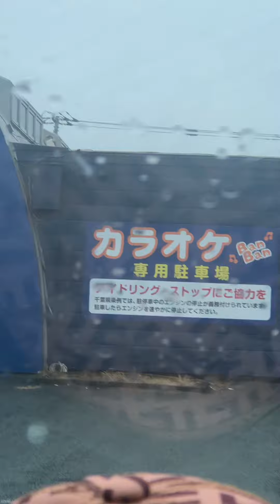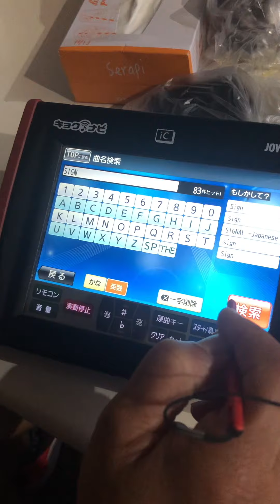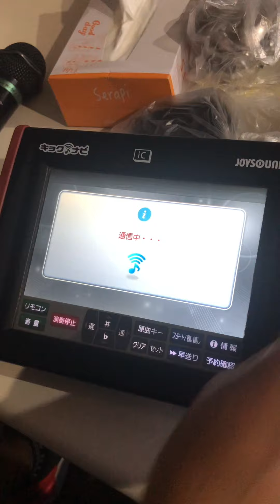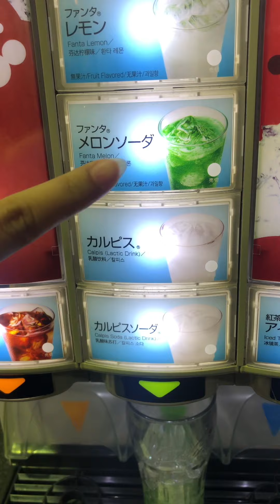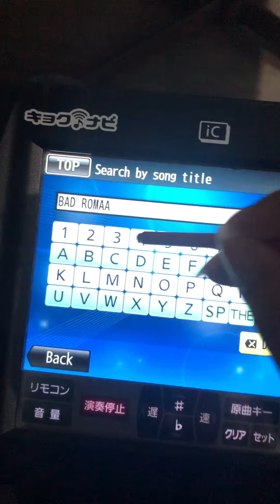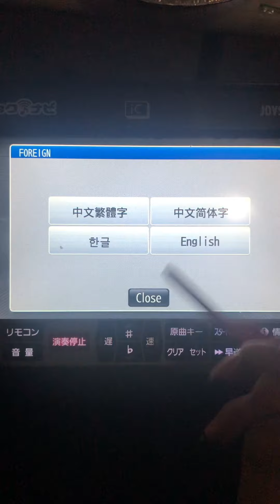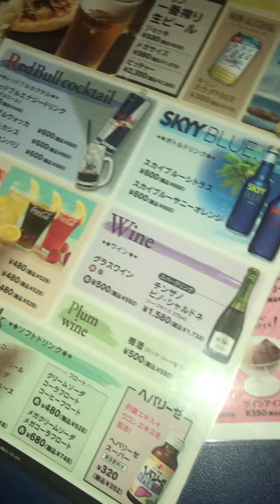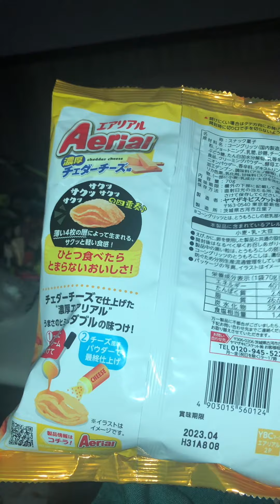Tomisato, BanBanKaraoke | JAPAN VLOG #05 | ELLAINE DURON